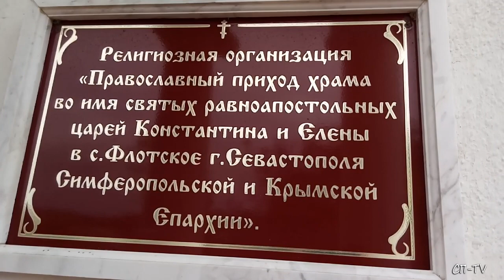Крым. Церковь Св.Константина и Елены (с.Флотское)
Храм Константина и Елены — средневековый храм во имя святых равноапостольных царей Константина и матери его Елены в селе Флотское (бывш. Карань) Балаклавского района. История этого храма на окраине Севастополя, уходит корнями в Средневековье - церковь была  построена греками еще в 1775 г.